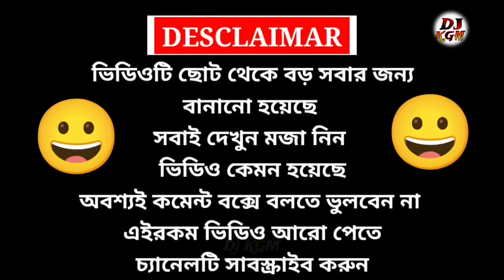photo funny comedy video twincraft funny comedy cartoon video futor cartoon free fire cartoon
music ফুটোর বিয়ে 😀 bangla Funny comedy cartoon Freefire cartoon video futor cartoon funny video futo